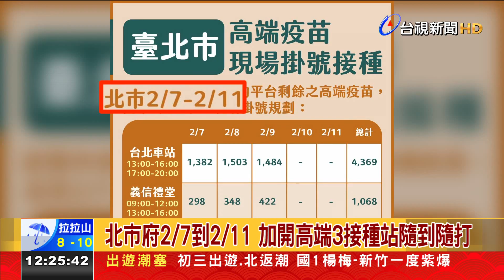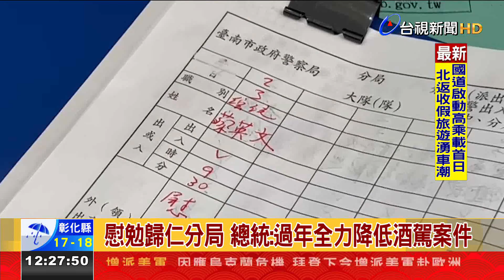柯文哲上廣播節目 玩虎字成語接龍笑翻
北市府宣布，在２月７號到１１號，加開高端疫苗三個中型接種站隨到隨打，提供超過６５００劑量能。但台北市長柯文哲過年期間上廣播節目，卻再度質疑次蛋白疫苗高端的第三劑保護力，沒有「科學證據」。更直言總統與副總統公開施打高端第三劑，他覺得「很怪」，質疑「次蛋白可以打三劑嗎」？